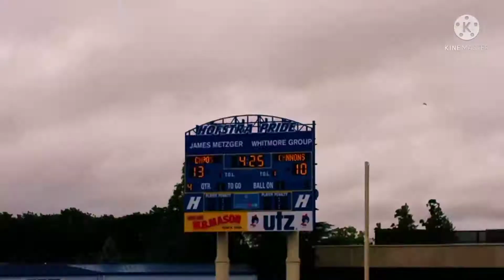I WENT TO 2 PLL GAMES!!| RED WOODS VS WATERDOGS| CHAOS VS CANNONS (VLOG)